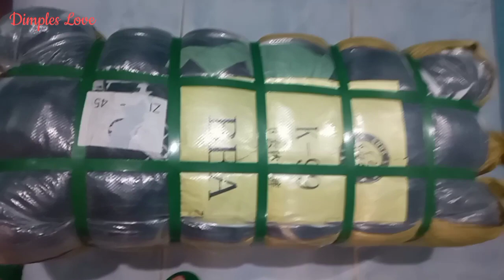BEST CODE NA BALE NG UKAY OPEN AND REVIEW BEA K99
Ukay ukay Bale Opening and Reviews,

Panimulang negosyo,
paano mag umpisa sa ukay
ukay tips
ukay bale
ukay code
best code ukay